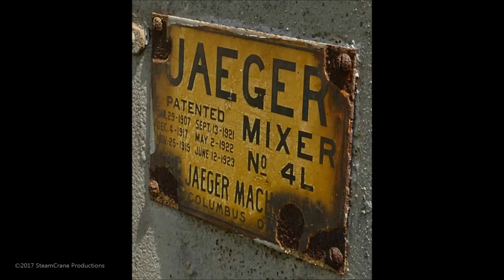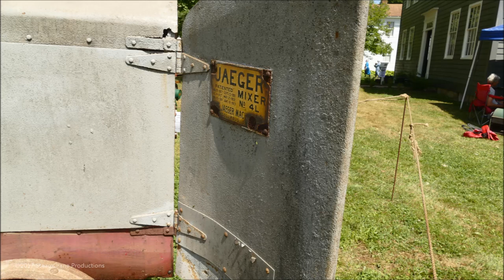Cement Mixer (Put-Ti-Put-Ti) - Where The Song Came From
A jazz standard with a strange name...

Here is the origin of the name.  Listen to the hit and miss engine on this Jaeger cement mixer, first patent date 1907.  Unfortunately, there is a newer fast turning engine running nearby.

These large capacity batch mixers were once common on construction sites, before the advent of transit mixers.  This mixer is handling a small fraction of its capacity.  Fully loaded, the engine probably hits most of the time to get the Put-Ti-Put-Ti effect.

I just talked to a guy who helped his father pour a building foundation with one of these, many years ago.  Took quite a while.

Search  Youtube for "CEMENT MIXER by the Slim Gaillard Trio on 78 rpm CADET label", and a spectacular live version - "Cement Mixer Slim Gaillard".

Historical Engine Society
Burton, Ohio

July 2017

170729f Burton Cement Mixer